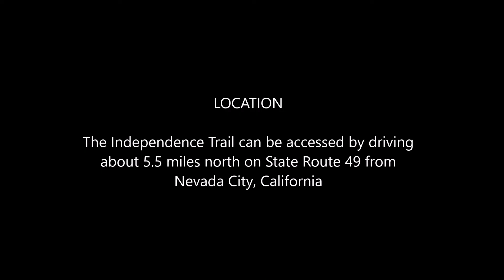A Hike on the Independence Trail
I took a nice hike on the Independence Trail, north of Nevada City, CA today. Hope you enjoy tagging along with me.